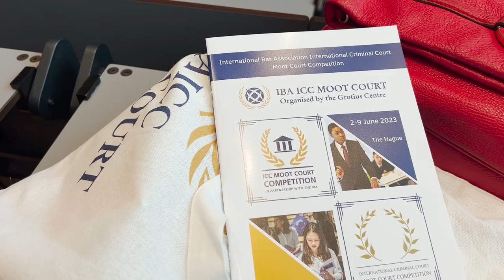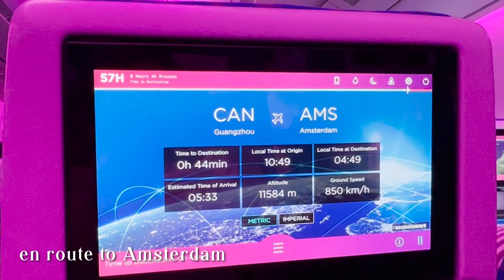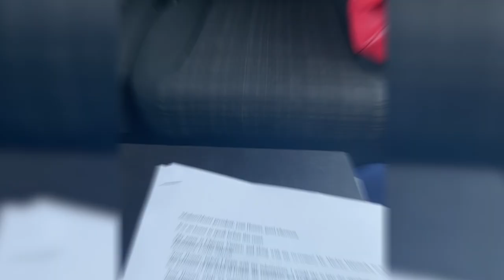law school vlog | my first moot court competition, our trip to the Hague, & sightseeing in Paris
hi everyone!! it's been a while..

i got very busy last semester and also got a bit too conscious to post here 😢 but!! i did experience something very special and i wanted to keep a remembrance of it here. i joined my very first moot court competition and i met some of the most amazing people ever. incredibly thankful for this experience and to everyone who showed love and support for me throughout the entire journey. it wasn't easy doing this alongside my academics, but the experience was absolutely worth it. ❤️

hope you enjoy this and pls let me know if you have suggestions on what i should post next! hopefully i get to muster enough courage to post again hehe.